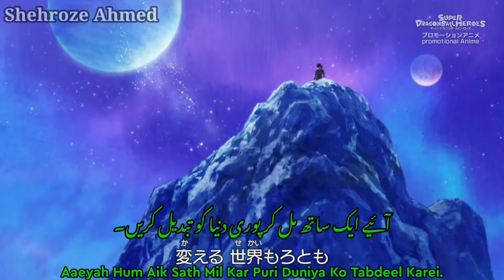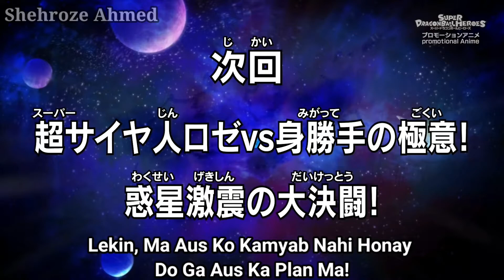SDBH BBM Episode 35 Urdu/Hindi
Super Saiyan Rosé Vs Ultra Instinct

A Great Planet-Shaking Duel!

Super Dragon Ball Heroes Episode 35 Available in Urdu and Hindi Subs

Goku and Hearts struggle against the newly-empowered Frieza and Cooler, until their battle is interrupted by the arrival of the alternate Broly in his Legendary Super Saiyan form. Broly attacks all four combatants, overpowering them all, as the masked Saiyan looks on. Suddenly, a mysterious cloaked figure arrives on the scene and attacks both Cooler and Frieza, removing the Dark Dragon Balls from both of them. Broly attacks the cloaked figure, who leads him away. Hearts reveals that he is unable to read the minds of either the cloaked figure or the masked Saiyan, who teleports away. Hearts gives Goku a duplicated Senzu bean to heal his injuries, and reveals that duplicates of the normal Dragon Balls also exist in this universe. Goku theorizes that if they gather all of the duplicate Dragon Balls, they may be able to use them to escape. Using a duplicate of the Dragon Radar, they track one of the other Dragon Balls to a nearby planet. On that planet, the masked Saiyan observes Vegeta, Turles and Cumber, and orders them to begin fighting each other.

گوکو اور دلوں نے نئی بااختیار فریزا اور کولر کے خلاف جدوجہد کی ، یہاں تک کہ ان کی لجنڈری سپر سائیان فارم میں متبادل بروالی کے آنے سے ان کی لڑائی رکاوٹ نہیں بنی۔ نقاب پوش سیان کی نظر آتے ہی برویلی چاروں جنگجوؤں پر حملہ کرتا ہے اور ان سب پر زیادہ قابو پا جاتا ہے۔ اچانک ، ایک پراسرار پوشیدہ شخصیت منظر پر پہنچی اور کولر اور فریزا دونوں پر حملہ کر کے ڈارک ڈریگن بالز کو ان دونوں سے ہٹادیا۔ برولی اس پوشیدہ شخصیت پر حملہ کرتا ہے ، جو اسے دور کرتا ہے۔ دلوں سے پتا چلتا ہے کہ وہ پوشیدہ شخصیت یا نقاب پوش سایان کے ذہنوں کو پڑھنے سے قاصر ہے ، جو ٹیلیفون سے دور ہے۔ دلوں نے گوکو کو اس کی چوٹوں کو ٹھیک کرنے کے لئے ایک نقل شدہ سینزو پھلیاں دی ہیں ، اور انکشاف کیا ہے کہ اس کائنات میں عام ڈریگن بالز کی نقالی بھی موجود ہیں۔ گوکو نظریہ دیتا ہے کہ اگر وہ ڈپلیکیٹ ڈریگن بالز کے تمام کو جمع کرتے ہیں تو ، وہ ان کو فرار ہونے میں استعمال کرسکتے ہیں۔ ڈریگن راڈار کی ایک نقل استعمال کرکے ، وہ دوسرے ڈریگن بالز میں سے ایک کو قریبی سیارے پر ٹریک کرتے ہیں۔ اس سیارے پر نقاب پوش سایان سبزی ، ٹورلس اور کمبر کا مشاہدہ کرتے ہیں اور انہیں ایک دوسرے سے لڑنا شروع کرنے کا حکم دیتے ہیں۔